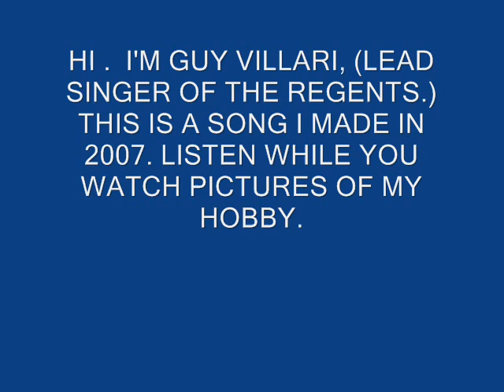THE WANDERER_0001.wmv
HI. I'M GUY VILLARI, (LEAD SINGER OF THE REGENTS.) THIS IS A SONG I MADE IN 2007. WHILE YOU LISTEN, TAKE A LOOK AT MY HOBBY. THESE PICTURES ARE PART OF MY TRAIN LAYOUT . . . .